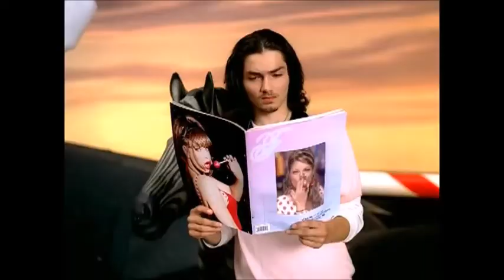Fergie Megamix(Richard Remix)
Megamix composto da vari brani di Fergie.
Megamix  made up of various Fergie hits